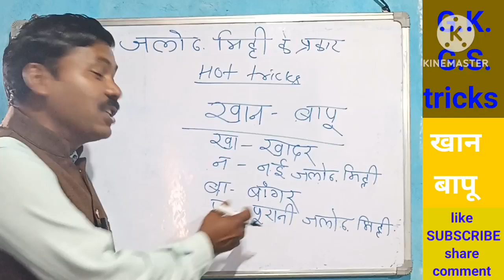जलोढ मिट्टी के जलोढ मिट्टी के प्रकार का ट्रिक 🤎tricks for types of alluvial soil#viralvideo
जलोढ मिट्टी के प्रकार का ट्रिक 🤎tricks for types of alluvial soil#viralvideo

tricks:-खान-बापू
खा-खादर
न-नई जलोढ मिट्टी
बा-बाॅगर
पू-पूरानी जलोढ मिट्टी